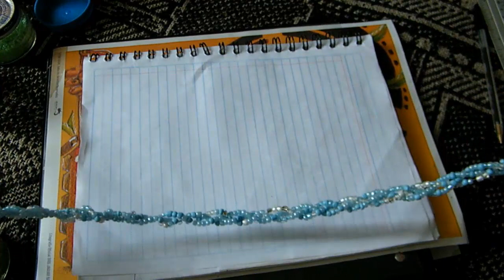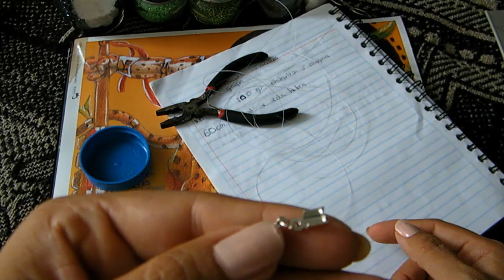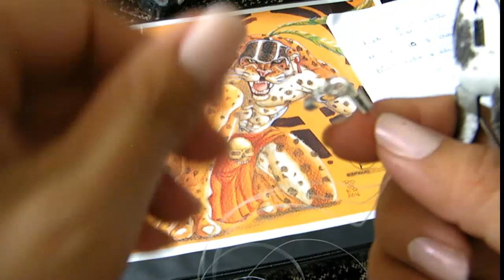Collar de chaquira trenzado 👧 como hacer paso a paso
Con cariño les comparto ideas de como hacer bisuteria, especialmente con semillas!!!

✅✅✅Te invito a VER los mejores videos del canal!!👀👀
✔️👆⛏ Perforación de semilla de TAMARINDO paso a paso // para collares